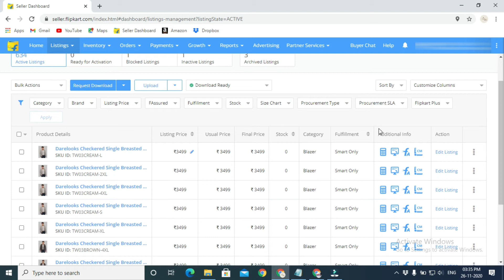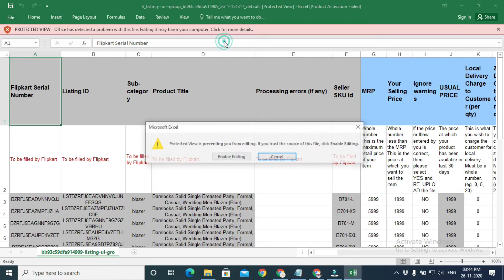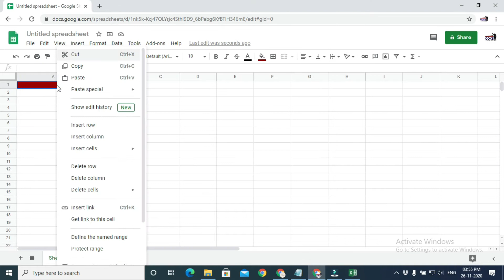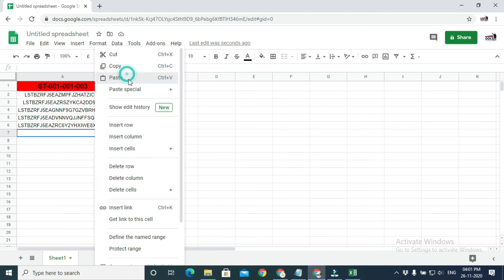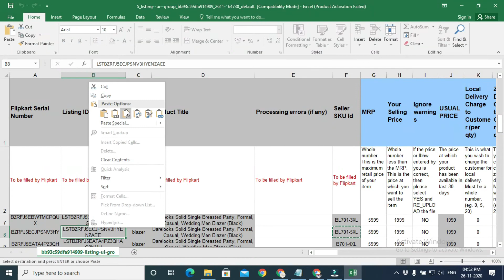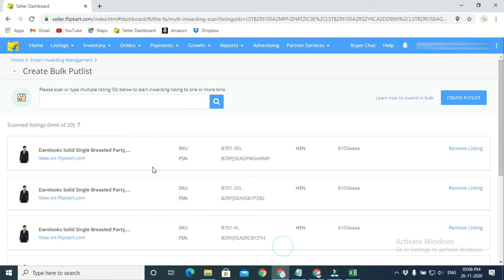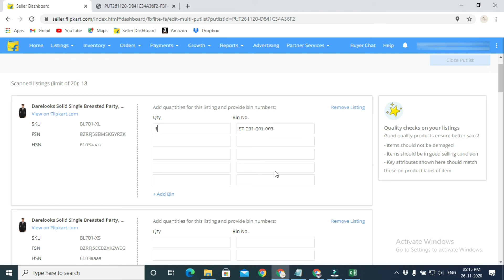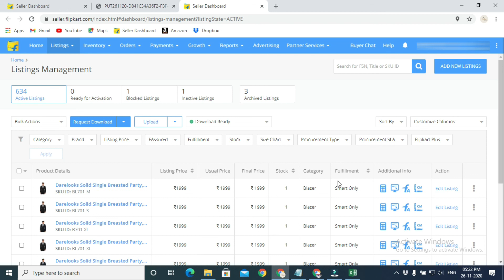How To Inward Flipkart Listing In Smart Fulfilment | Smart Fulfilment Training Flipkart Smart Seller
Today in this video you will learn how to inward Flipkart listings to Smart Fulfillment

E-Commerce Listing Service
Boost your online sales with our professional e-commerce listing services for Flipkart, Amazon, and Meesho. Our expert team will ensure your products stand out, attract more customers, and increase your sales.